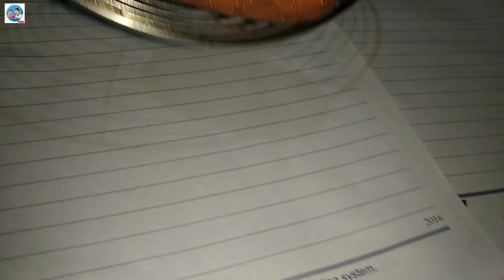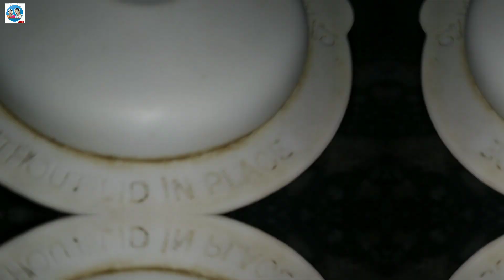মোচার চপ//বৃষ্টির বিকেলে বানিয়ে নিন দারুন স্বাদের নিরামিষ মোচার চপ//Benana Flower Chop Recipe#M_M_C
Hey guys!

আজ গণেশ পুজো তো সকলকে জানাই শুভ গনেশ চতুর্থী ♥️✨️🙏🏻।। এই গণেশ পূজো উপলক্ষে তোমাদের সাথে আজ শেয়ার করলাম সম্পূর্ণ নিরামিষ পদ্ধতিতে বানানো মোচার চপের রেসিপি। এটা বানানো খুবই সহজ আর খুব কম সময়ের মধ্যেই তোমরা বাড়িতে এই মোচার চপ বানিয়ে নিতে পারো, যার টেস্ট হবে দোকানের থেকে দ্বিগুণ বেশি ভালো। তাহলে দেরি কেন বন্ধুরা,তোমরা খুব তাড়াতাড়ি বাড়িতে এই মজার চপটা বানিয়ে ফেলো আর আমাদেরকে কমেন্ট করে জানিও কেমন লাগলো।😊🌼

ধন্যবাদ 💝🌼